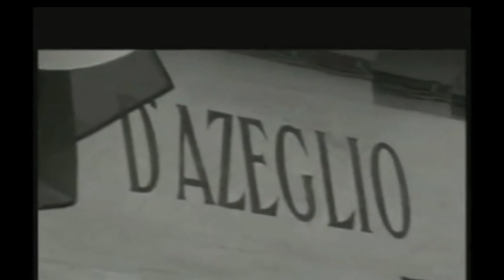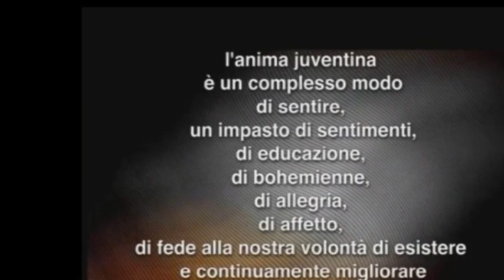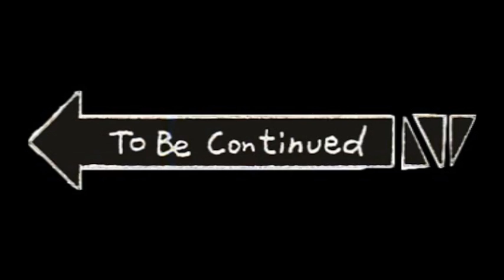1. La storia della Juventus - Dai Pionieri al Primo Scudetto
Dai Pionieri al Primo Scudetto: 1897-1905

Un pomeriggio di Primavera, a Torino, quasi centovent’anni fa.
Sono le quattro: il bidello passa in tutte le classi, al Liceo-Ginnasio Massimo d’Azeglio, per annunciare la fine delle lezioni. Uno sciame di ragazzi irrompe in Via Parini ed in via Gioia dai portoni severi; molti indugiano per strada, un gruppo corre in Corso Re Umberto, va a riunirsi attorno alla panchina quasi all’angolo con Corso Vittorio Emanuele. Quest’oggi c’è da prendere una decisione molto importante: bisogna dare un nome alla squadra di football. Come si fa a disputare le partite se non si ha nemmeno un nome?
Le proposte si intrecciano, la discussione si fa aspra, lungo il viale si accendono i lumi a gas e viene l’ora di cena, ma i ragazzi non riescono a mettersi d’accordo. Fioccano le proposte: “Iris Club!”, “ Società Polisportiva Augusta Taurinorum!”, “Forza e Salute”, la gagliarda espressione piemontese “Via Fort!” e, naturalmente “Massimo d’Azeglio!” C’è anche il latinista ad oltranza che propone con serietà “Fatigando delectamur!”, oppure “Ludus!”, e viene sepolto dai fischi. Eppure il latino, per quei ragazzi che fanno il Liceo e vivono, ricordiamolo, nel 1987, è proprio la strada giusta. Salta fuori, tra gli applausi, un nome che è uno squillo: “Juventus!”, gioventù...